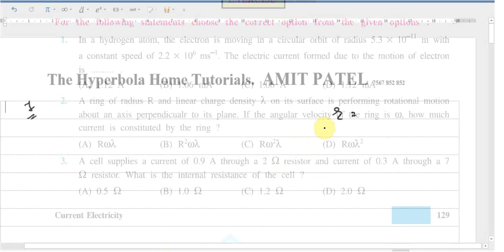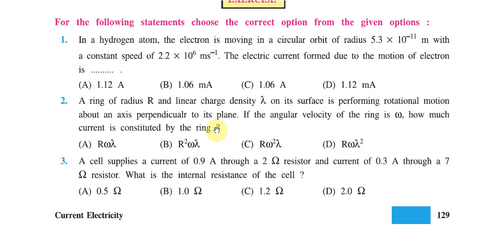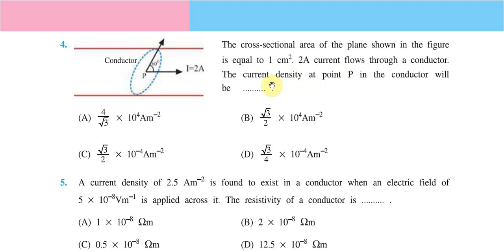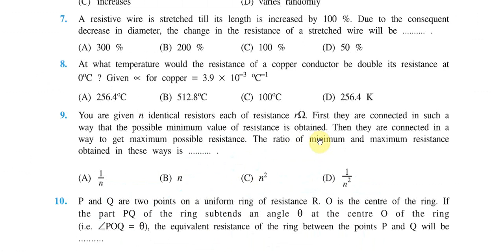STD 12 | Physics | Chapter 3 | English Medium | Exercise MCQ 1 to 10